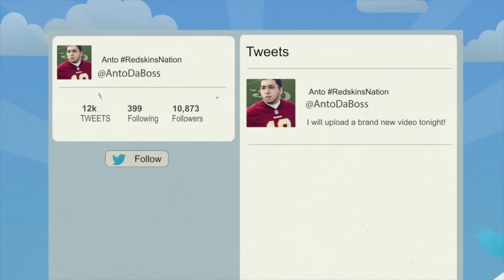Call of Duty Ghost - My First Match Online With FaceCam!!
Check out your boy playing Call of Duty Ghost  for the first time. In this video i will be playing Domination and doing a face cam at the same time. Hope you enjoy it!